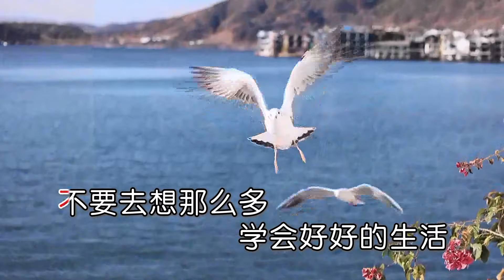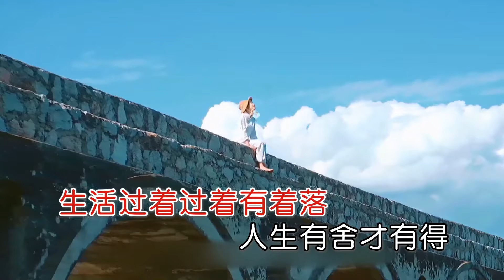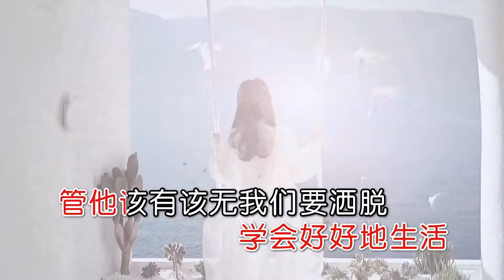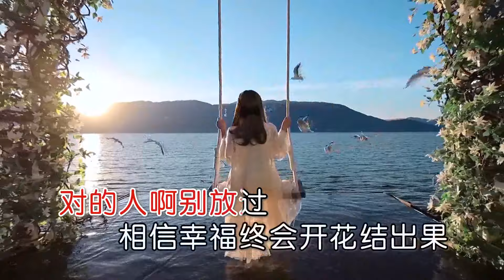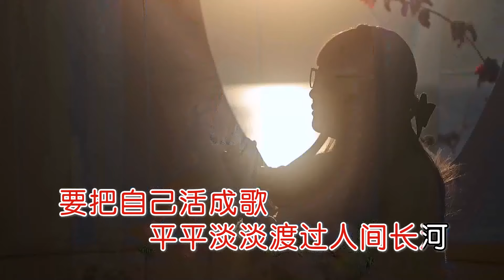艺凌 不要去想那么多右伴左唱